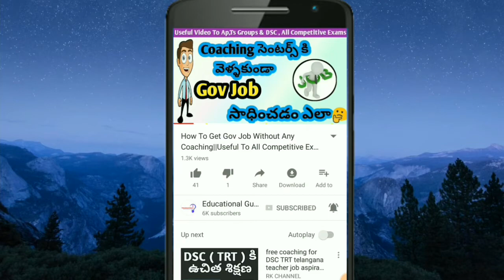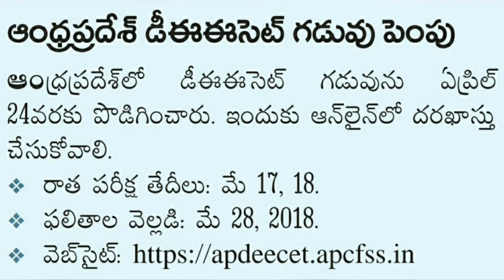AP DEECET 2018 Online Application Dates Updates || Don't Miss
AP DEECET 2018 Notification Latest Information || Don't Miss||

Pls Support...
Finally...